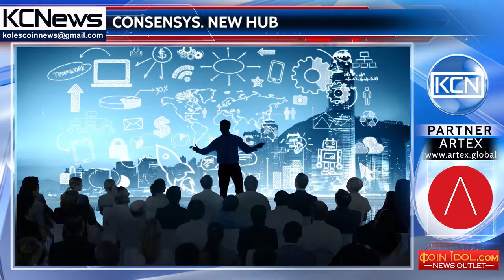ConsenSys opens hub in London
Innovative development expands the boundaries. ConsenSys, Ethereum-based software technology company, opens hub in UK’s capital. It is planned that the head of the new hub will become Ed Budd, a specialist in the financial services market, former head of the direction of digital development of Deutsche Bank. Joseph Lubin, founder and CEO of ConsenSys said: ‘’The European Hub signifies not only our commitment to servicing and investing in key European enterprises, governments, and partners, but also a recognition of the depth of blockchain talent and entrepreneurship in London and across Europe’’.